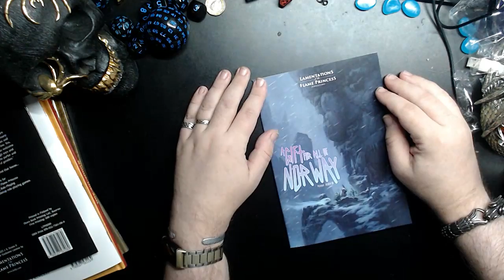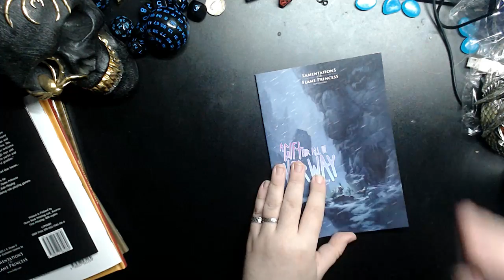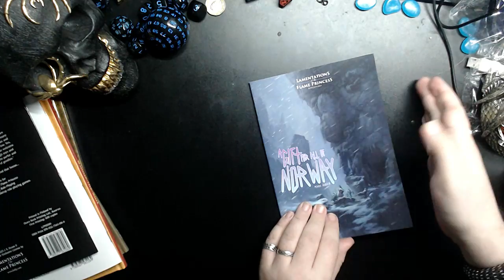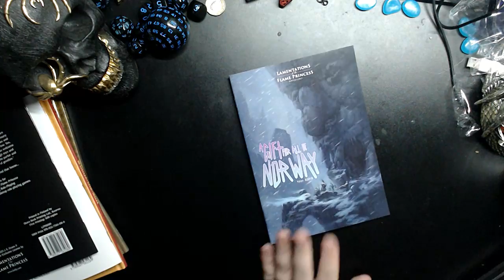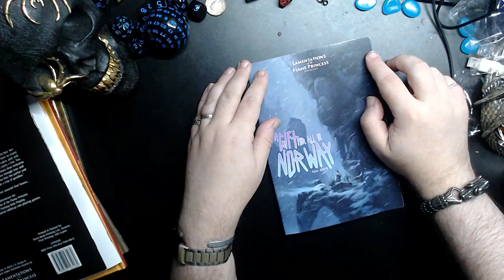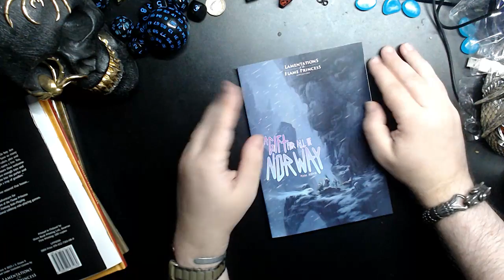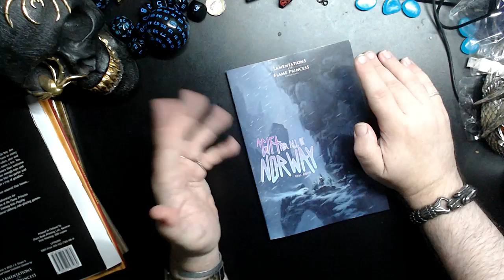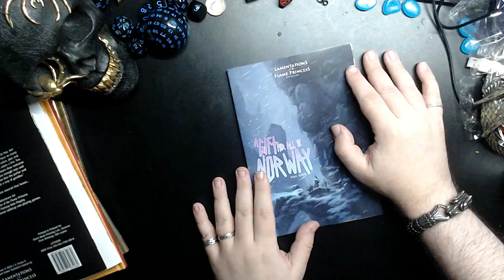TTRPG REVIEW - A Gift For All of Norway for Lamentations of the Flame Princess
Poop and giants.